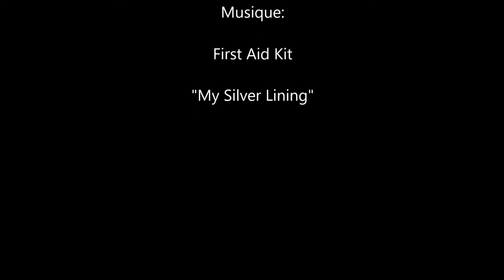Descente de la Loire en Kayak de Roanne à Nantes: J4 - J5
en HD c'est bien aussi ! (cliquer sur l'engrenage en bas à droite de la vidéo, puis sur "qualité")
Descente de la Loire en Kayak en autonomie du 21 septembre au 11 octobre 2020